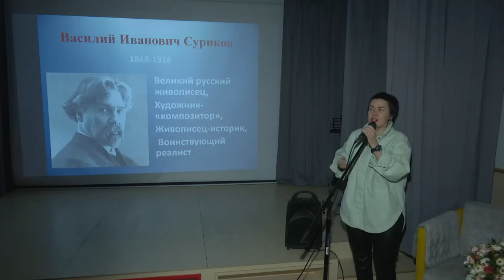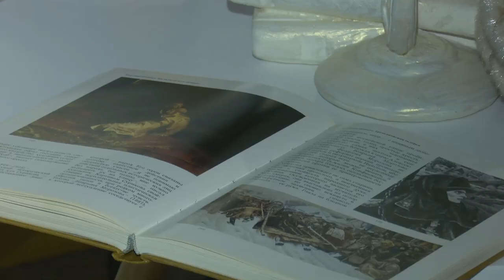Видеолекторий к 175-летию Василия Сурикова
Непревзойденный мастер исторической живописи. Художник-передвижник. Его полотна узнаваемы во всем мире. О жизни, судьбе и творчестве русского художника Василия Ивановича Сурикова рассказали на традиционном лектории в одинцовской библиотеке № 1. Мероприятие было приурочено к 175-летию со дня рождения автора.